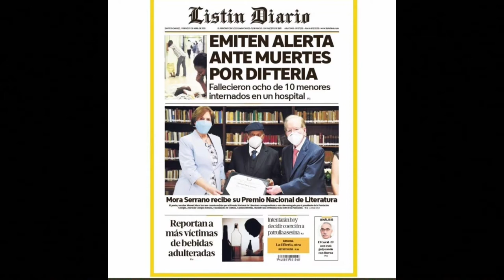Los dominicanos no tienen capacidad para elegir buenos representantes al congreso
Los dominicanos no tienen capacidad para elegir buenos representantes al congreso dice Amado Jose Rosa